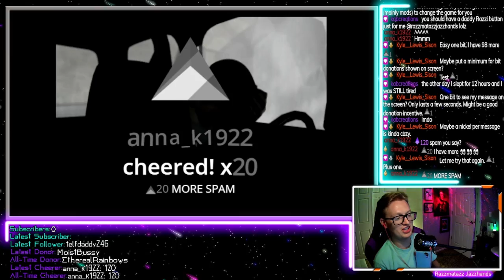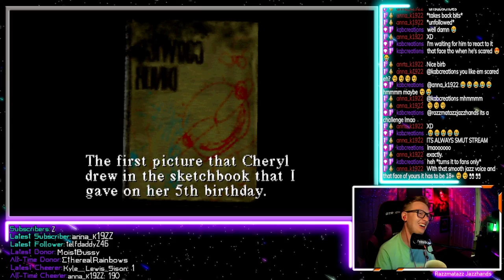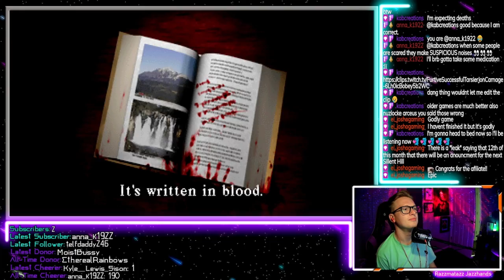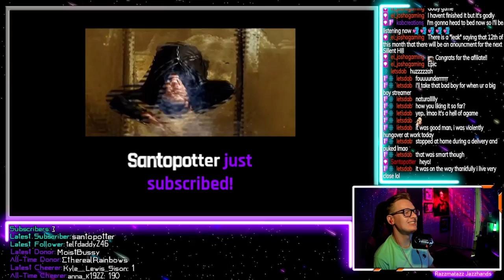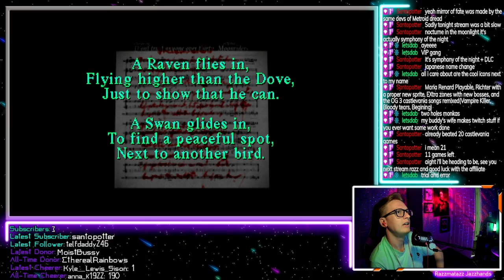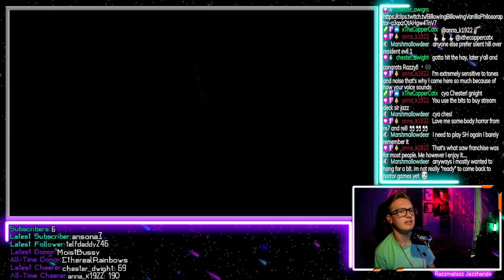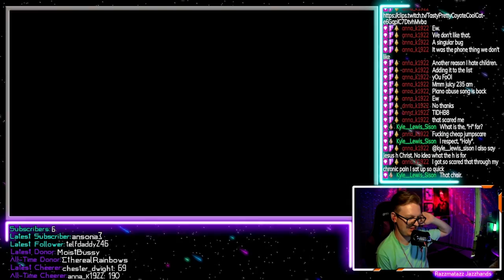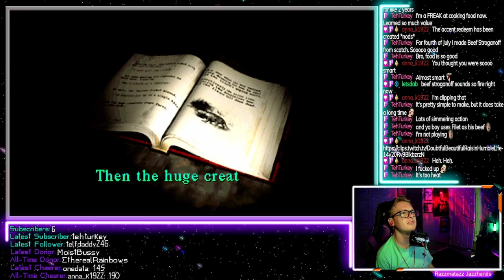Silent Hill: Full Blind Playthrough - Part 1